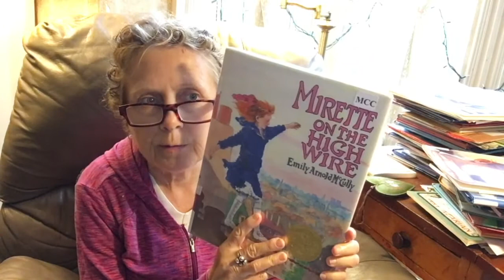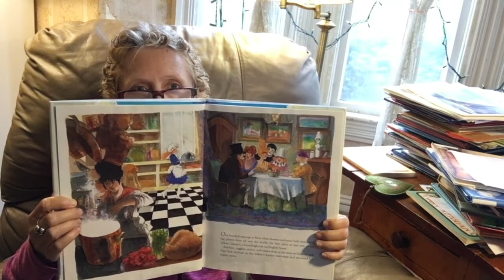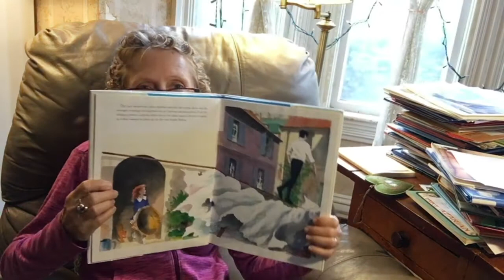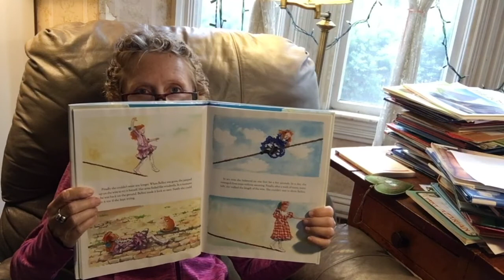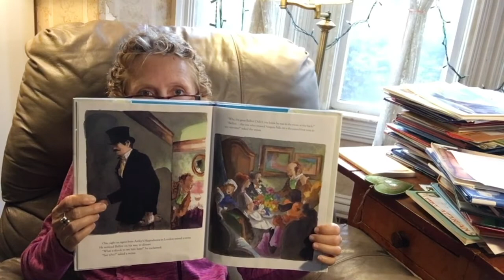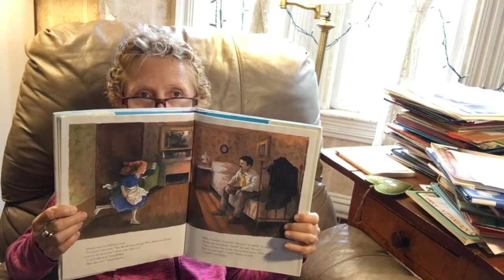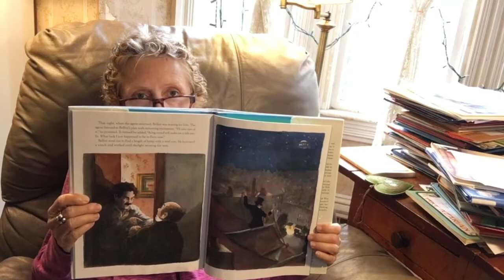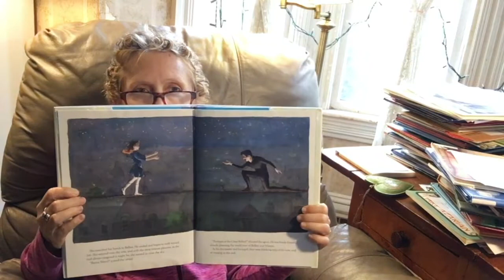Carin Reads Mirette on the High Wire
Carin Lee reads children's stories for kids and their families and today is Mirette on the High Wire by Emily Arnold McCully.